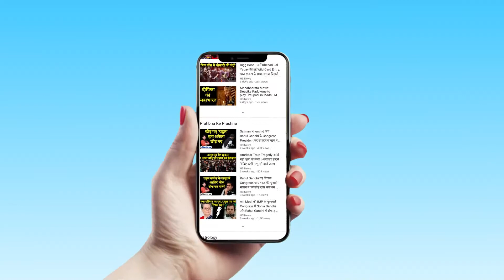First LAC Firing Amid Indian-Chinese Troops In 45 Years | HS News । India China World War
While India is committed to disengagement & de-escalating situation on the LAC, China continues to undertake provocative activities to escalate. At no stage has the Indian Army transgressed across the LAC or resorted to use of any aggressive means, including firing.